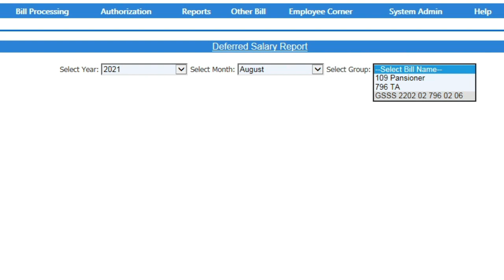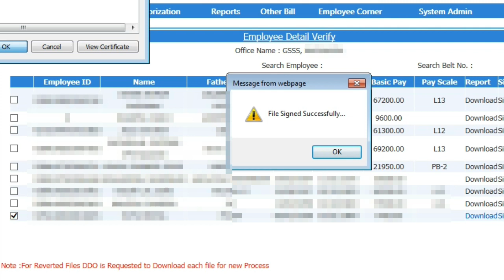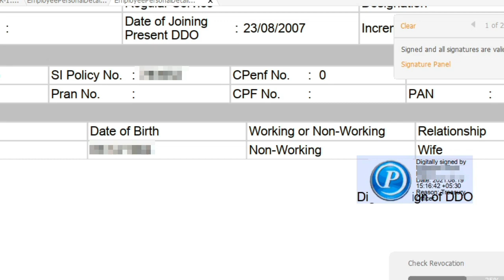पेमेनेजर पर auto सेलरी process, miss match report बता सकती है employee की सेलरी क्यों नहीं बनी ?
पेमेनेजर auto salary process की miss match report में regular employee भी show हो सकता है
  error report बता सकती है employee missing reason
1 employee a/c verification
2 empl. details verification
3 pran no. missing
4 other reason of employee